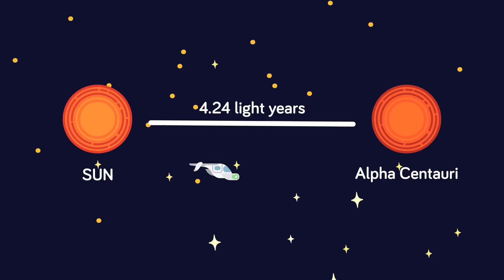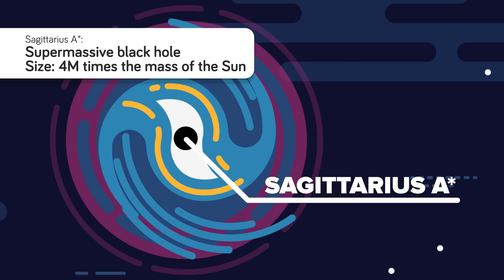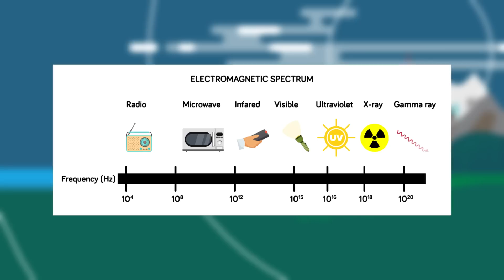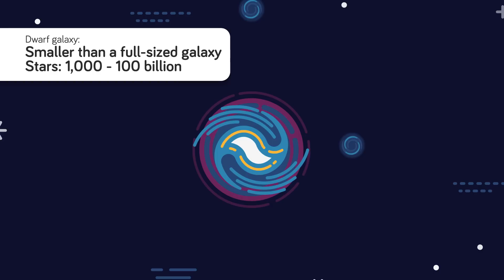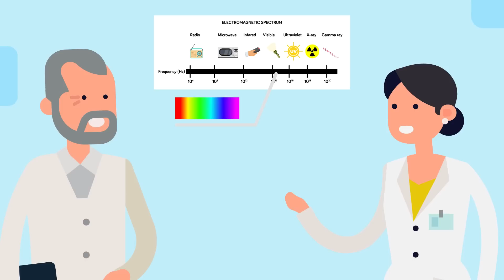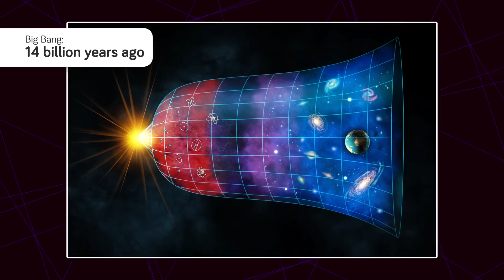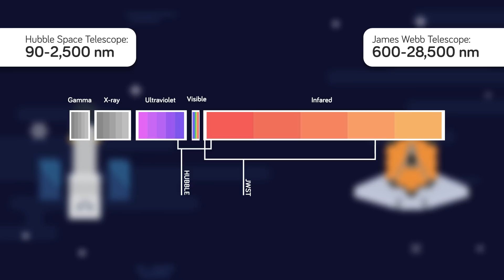Journey to Recently Discovered Galaxy That Shouldn't Exist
Scientists have only begun to discover the endless possibilities hidden within our universe, like finding an entire galaxy that shouldn't exist! Join us in today's epic new video as we explore an impossible galaxy!